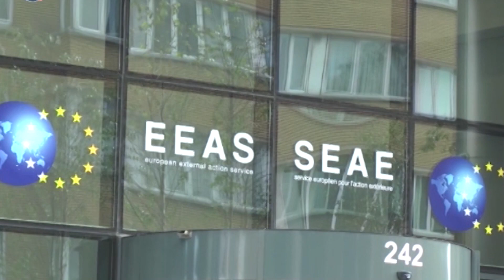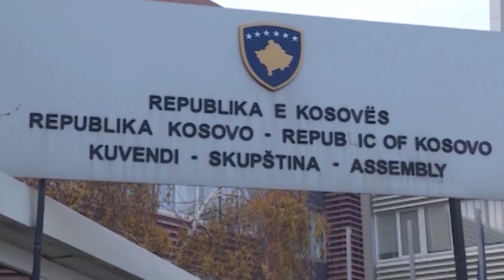Vučić: Tražimo način da se kompletan zakon stavi van snage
Predsednik Srbije Aleksandar Vučić izjavio je da se traži način da se kompletan Zakon o eksproprijaciji stavi van snage i da to bude u skladu sa Ustavom Srbije